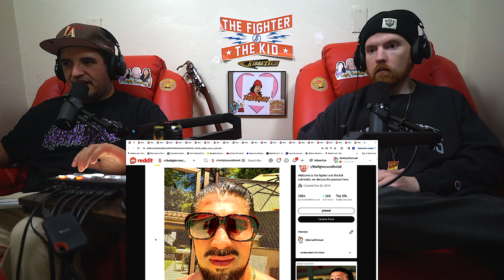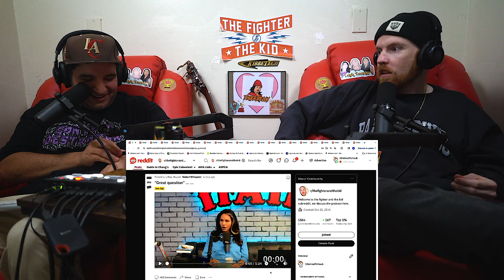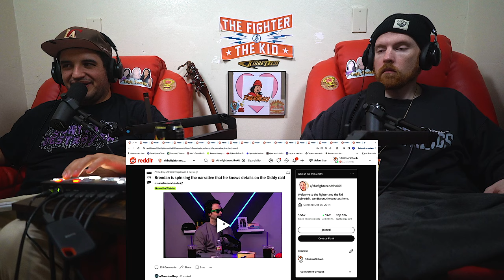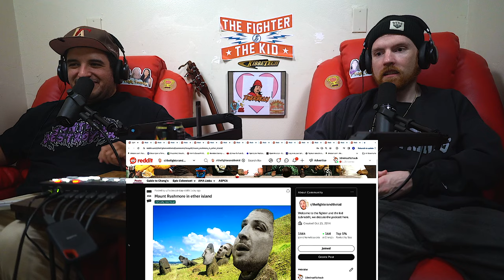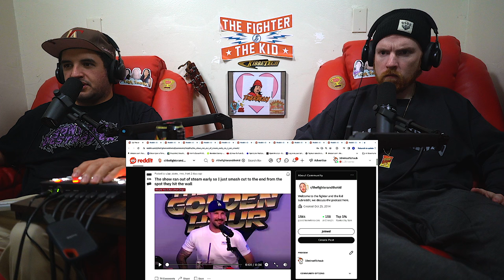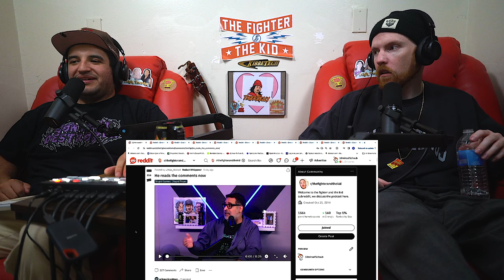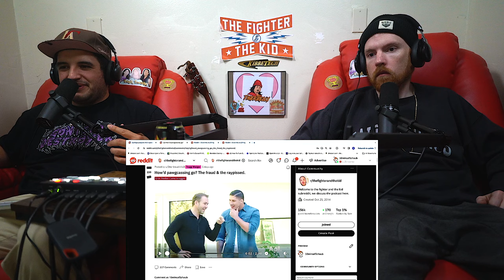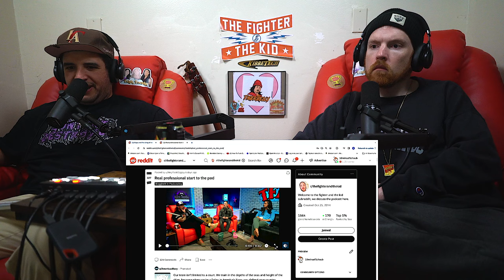Brendan Schaub GETS POLITICAL! | 10 Minutes of Schaub #96